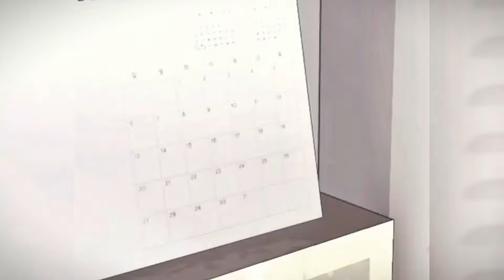[2] Obese Bullied boy transforms himself into a Genius MMA Fighter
Welcome to Manhwa GX!,  your go-to channel for all things Manhwa! Our mission is to provide in-depth recaps and explanations of the most popular manga series out there. Our experienced team of Manhwa enthusiasts will guide you through every twist and turn, leaving no detail unturned. Whether you're a newcomer to the genre or a seasoned reader, our videos will help you better understand and appreciate the rich world of manhwa.

Note: it takes a lot of time and effort to write the script. and sometimes there are spelling errors, and I apologize for that. I hope you understand.